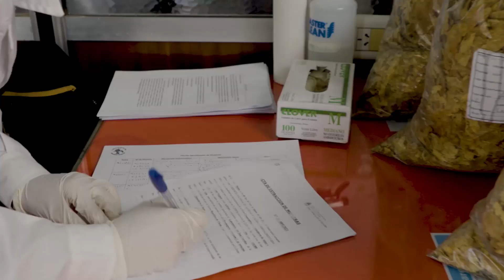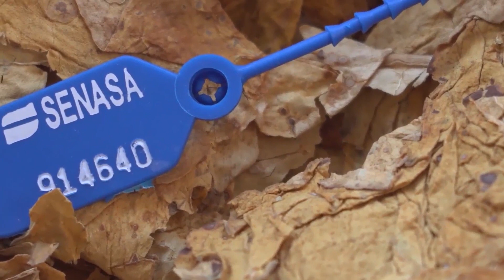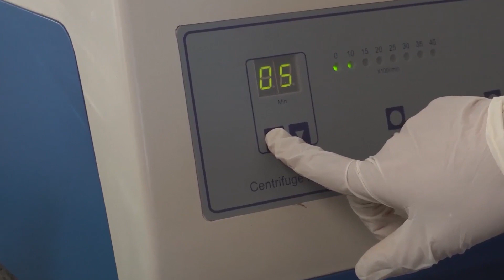Laboratorio de Sanidad Vegetal de INTA Salta desarrolla estudio fundamental en tabaco de exportación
La Ing. Agr. Guadalupe Mercado (Lab. Sanidad Vegetal INTA Salta), nos comenta sobre el diagnóstico que se realiza a muestras de tabaco de las provincias de Salta y Jujuy para la determinación de presencia de enfermedades en el tabaco exportado a China.